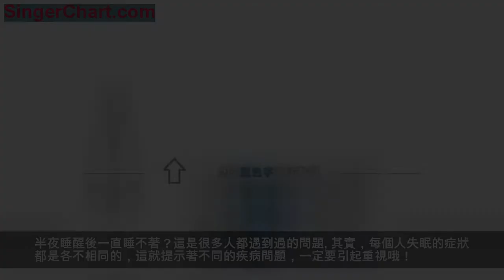「健康」凌晨3-4點醒後一直睡不著，是怎麼回事？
半夜睡醒後一直睡不著？這是很多人都遇到過的問題。
其實，每個人失眠的症狀都是各不相同的，這就提示著不同的疾病問題，一定要引起重視哦！
1心肌缺血
睡覺的前半段主要是大腦皮層的抑制，身體的疲勞和習慣而入眠，而下半夜由於身體處於休息狀態，全身機能活動減少，當心臟正常供血不足影響到大腦的供血需要，而大腦皮層興奮而睡不著覺，這樣可以刺激心臟的正常供血而不致於大腦缺血。
2氣血不足，虛勞衰退
半夜兩三點肺的布輸氣血，而氣血不足的話，就會影響產生某器官氣血的正常流通，而身體是有自愈功能的，為了使這個器官不至於因氣血不足虛勞受到損害，只好讓你清醒知道。
3肝火旺
後半夜1-3點是肝經活躍，在肝經上的病症就會顯現，如果在這個時段醒來，可能是肝火旺。
4更年期失眠症
中年人患了更年期失眠症，自主神經系統功能紊亂，產生抑鬱，焦慮症，也會發生這種情況。
5抑鬱症
一項研究表明，約50%的抑鬱症首發症狀為失眠，早醒現象尤其值得重視。
如果跟正常起床時間相比，提前醒了1～2個小時，醒來後再難入睡，且這種情況持續二周以上。
特別是早醒後，自己的心情鬱悶，白天也沒有什麼精神。這時，就要高度警惕，建議上精神心理科就診，看是否有抑鬱症。
半夜醒來時做這4件事太傷身
1刷手機
有的人睡不著，索性拿起手機刷微信、微博等，不知不覺時間就過去了，人也徹底精神了。建議，睡覺時最好把手機放遠點，或乾脆關機。
2切忌喝涼水
秋冬季節容易乾燥，睡覺時喉嚨會變得很乾，再加上夜間出汗，起夜時不僅有尿意，喉嚨也會感到很渴，這時候建議喝溫水，因為涼水會讓人一下子就醒來。
3切忌開燈
如果光線一下子變得很亮，精神和身體狀態都會馬上被激活。起夜時，應該將照明控制在最小程度，不僅使人容易再次入睡，還不會干擾正在睡覺的人。
4切忌看時間
半夜醒來後，反覆確認時間會讓人變得更加焦慮，再次入睡和剩餘睡眠時間的雙重壓力會讓人產生心理障礙。因此，只要鬧鐘沒響，就不要看時間，有助於順利入睡。
一杯催眠茶，常備無憂
睡眠是人體順應自然界晝夜變化的一種生理性調節行為，如經過多種方法調理仍存在失眠，北京大學第三醫院中醫科李文虎醫師推薦以下幾種代茶飲方或穴位按摩來改善。
1入睡困難—心肝火旺
表現為出現困意後，躺在床上頭腦卻很清醒，30分鐘內不能入睡，煩躁不安，輾轉反側。
可選用淡竹葉5克，蓮子心5克，炒梔子6克，丹皮10克。每日一劑，開水沖泡代茶飲，以清心火、安神志為主。
2早醒多夢—肝腎陰虛
能在短時間內就入睡，而多在半夜醒來，醒後不能再入睡，心煩，可伴有口乾，夜間口乾尤其明顯，腰酸乏力，精力下降。
可選用生黃芪15克，山萸肉15克，知母10克，當歸10克，百合15克。每日一劑，開水沖泡代茶飲，以補益精血、養陰清熱。
3入睡困難且早醒
這類失眠患者入睡困難且早醒，心煩，乏力，口乾，腰酸腿軟，兼具前兩種失眠的特點。
方藥可選用淡竹葉10克，山萸肉15克，知母10克，五味子10克，生黃芪15克，炒梔子10克。每日一劑，開水沖泡代茶飲。